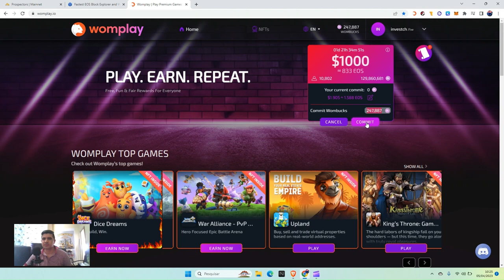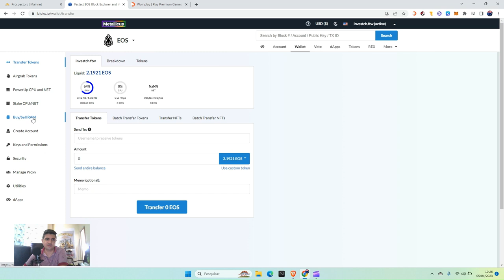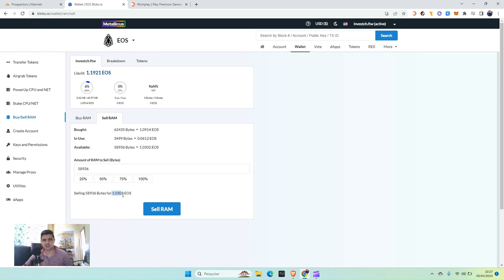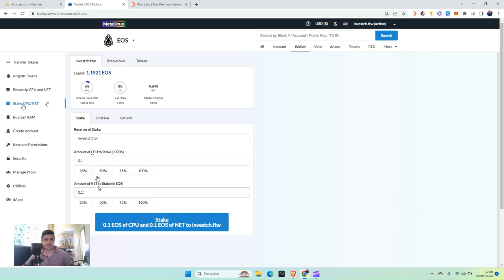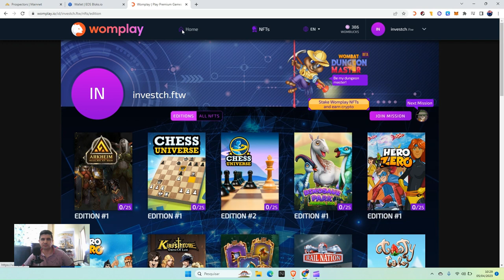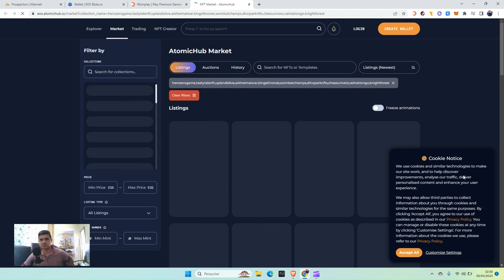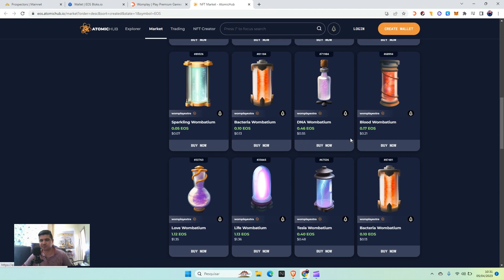PROSPECTROS EOS PROBLEMAS COM RAM , COMO RESOLVER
Tutorial de como resolver problema com Ram na wombat.